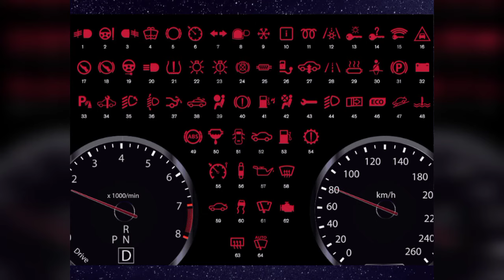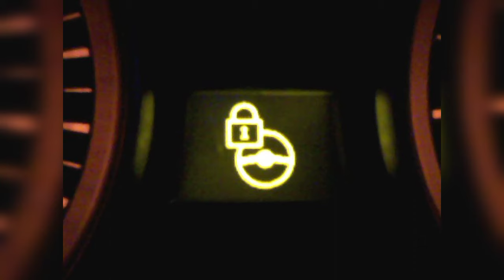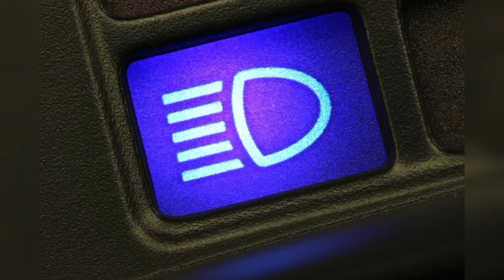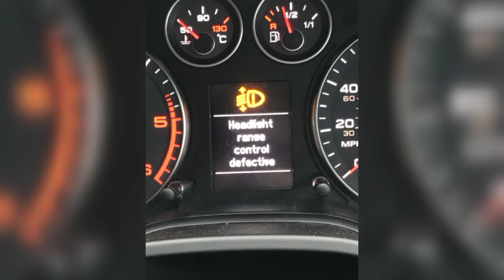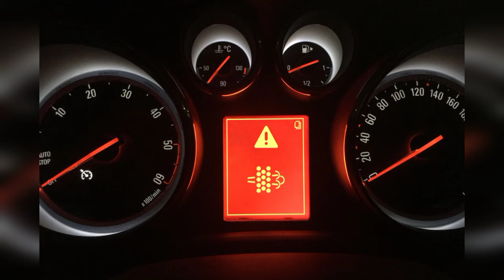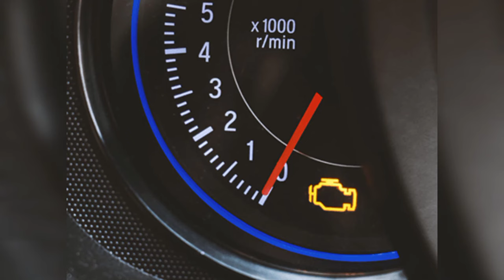DASHBOARD WARNING LIGHTS!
dashboard warning light explained
ENGINE warning lights
car warning lights